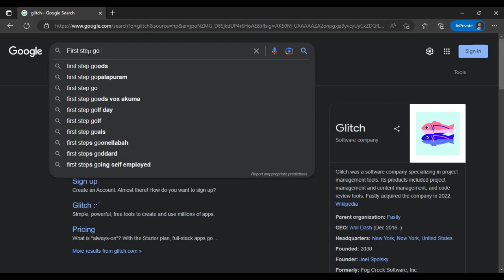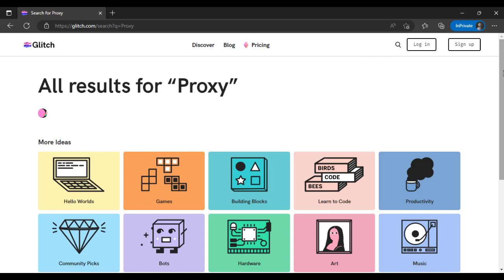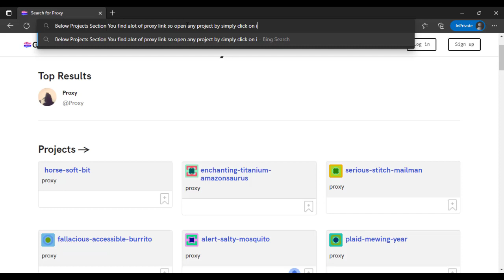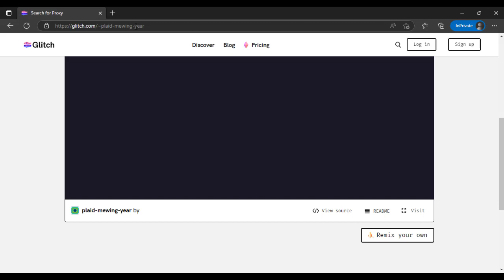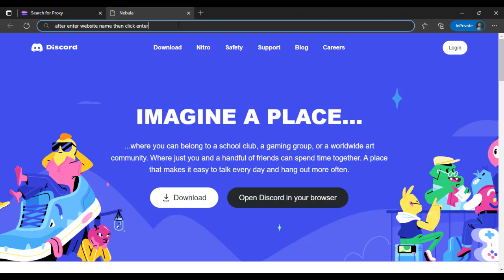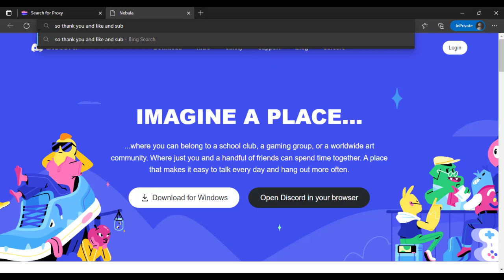You Can Unblock Websites On School Chromebook?! 😳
⭐Hey guys! In today's tutorial I will show you how to play roblox on school chromebook in 2023. This is a new an updated working method from my last one so I really hope you enjoy!
☑ Watched the video!
☐ Liked?